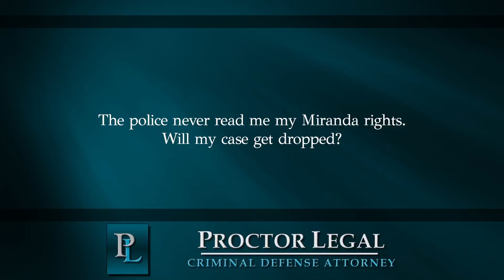The police never read me my Miranda rights. Will my case get dropped?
Whether or not you are read your Miranda rights, probably will have no bearing on whether or not the state drops your charges. If you are not read your rights, there's a good chance that any statements that you gave, if you were in custody, cannot be used against you in any further court proceedings.